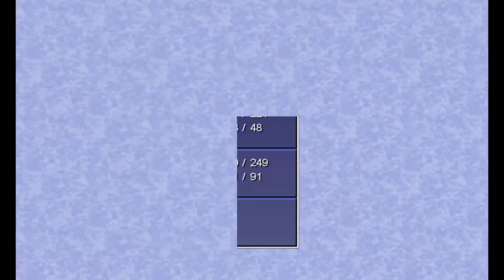Final Fantasy IV - Der Berg Hobbs [Part 9 | Let's Play | german]